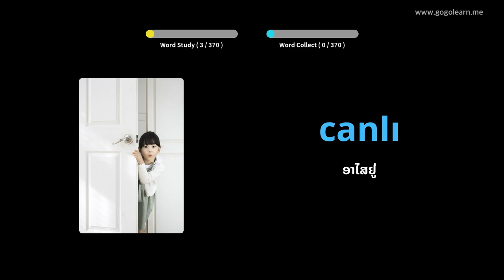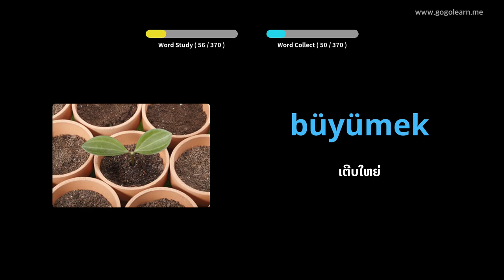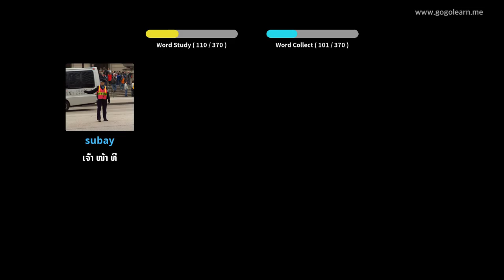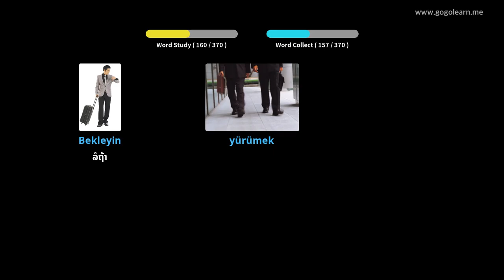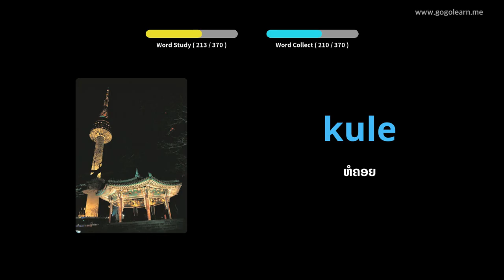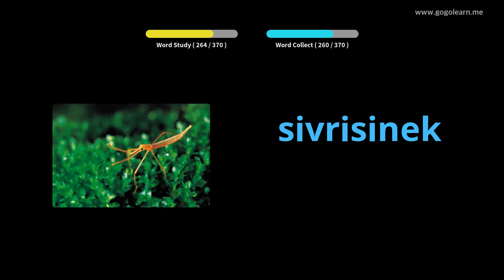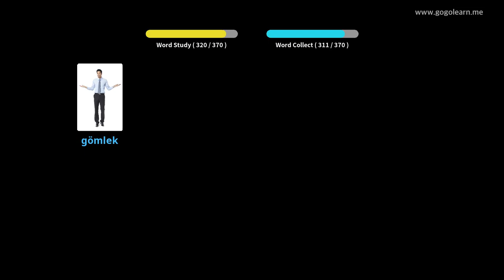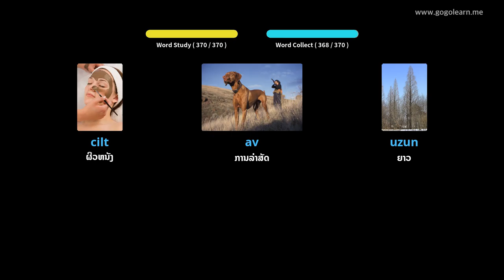ຄຳ ສັບພາສາຕວກກີພື້ນຖານເດັກນ້ອຍ | Golearn